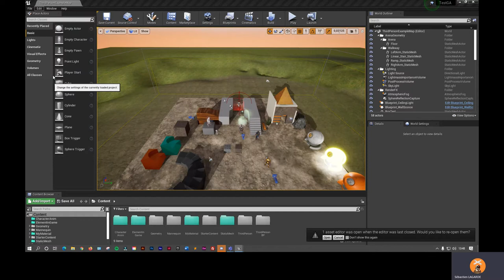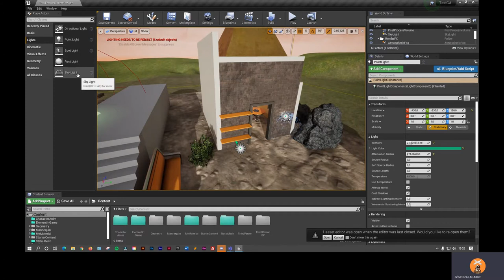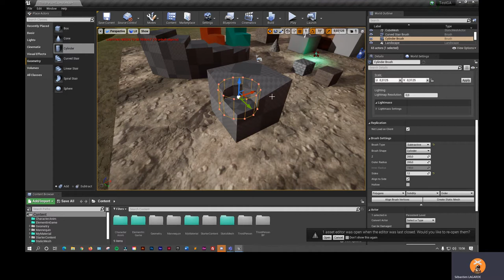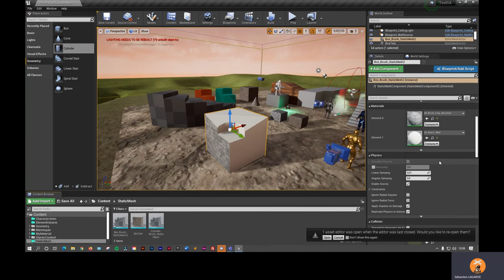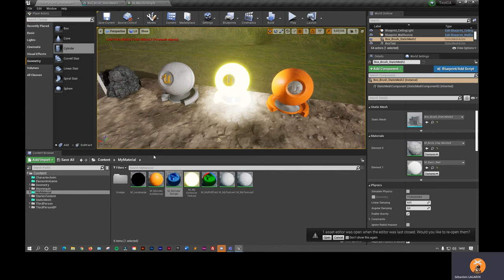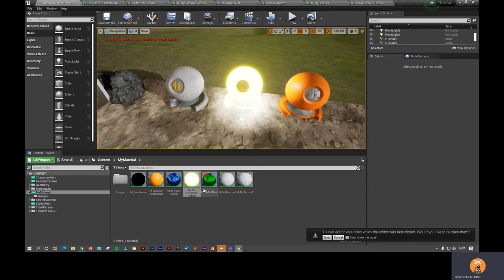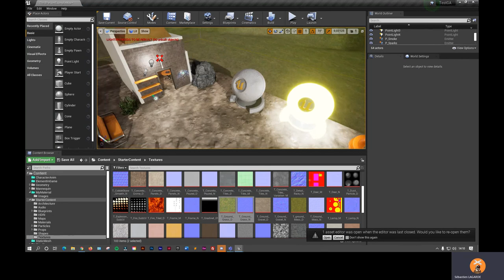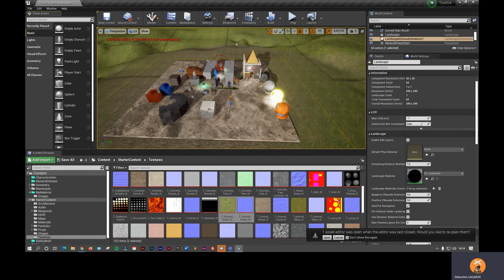Tuto UNREAL - À la volée - Découverte d'Unreal vitesse grand V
Revoyez rapidement les bases d'Unreal Engine, récapitulatif du cours donné.